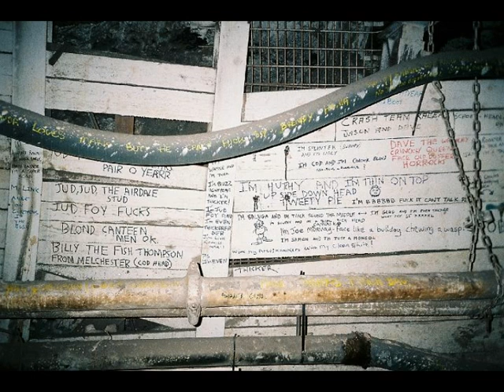Prince Of Wales Colliery